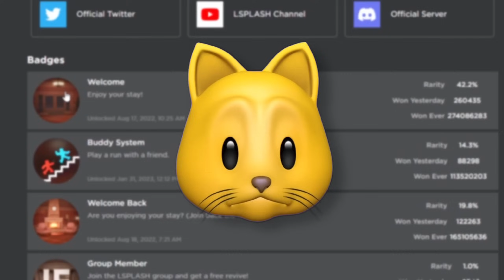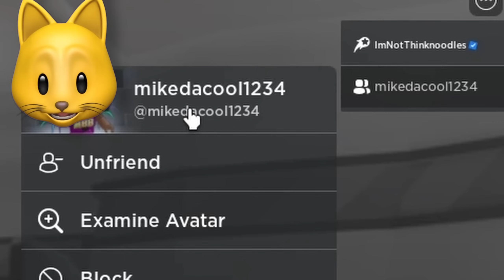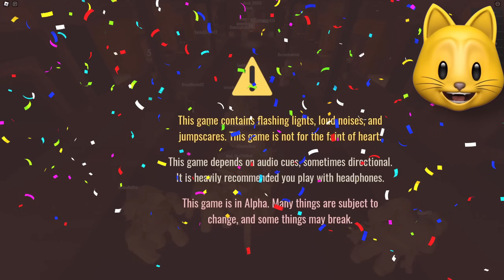I GOT ROBLOX DOORS VOID BUSTER SECRET BADGE!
I FINALLY GOT ALL ROBLOX DOORS BADGES AGAIN!!

NOODLE ON!!